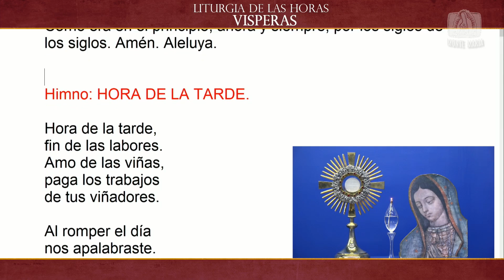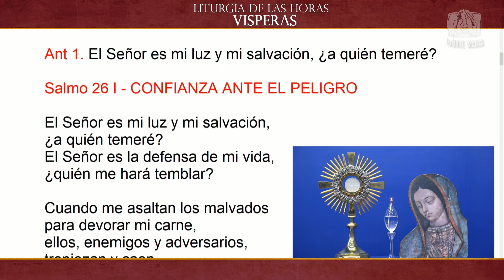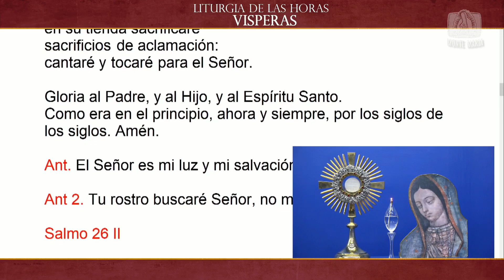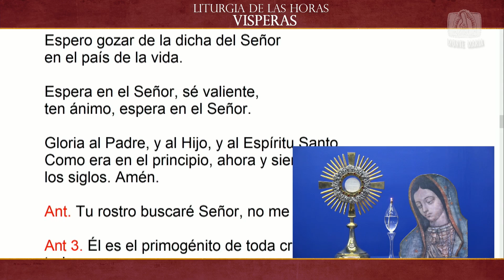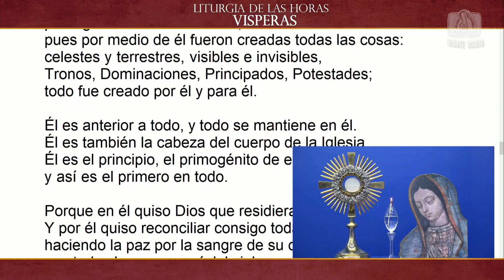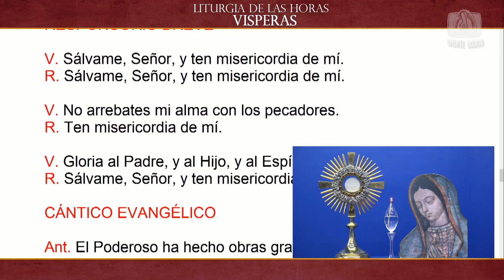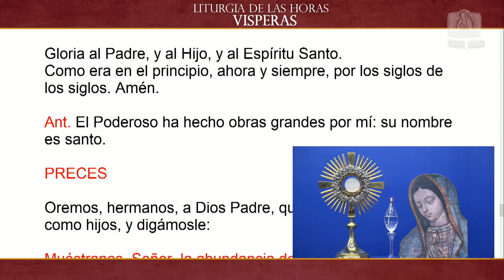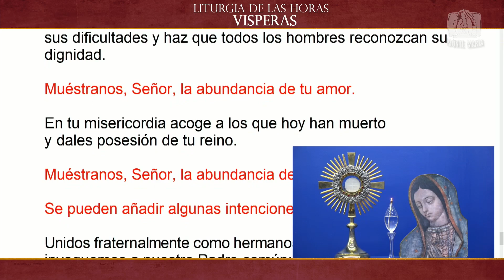Dynamis │ 05/07/2023│ Padre Rayito MJM.